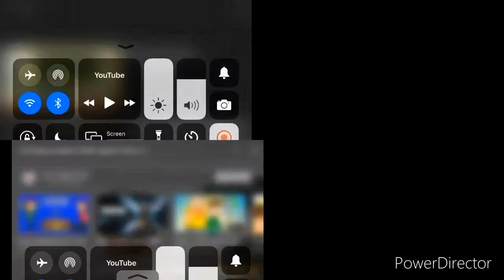Sparta remix side by side 12